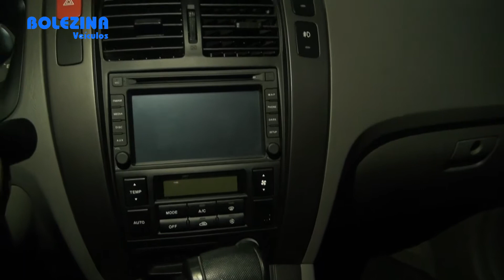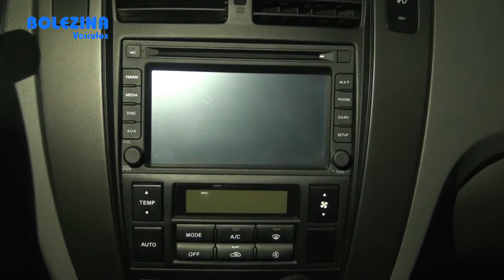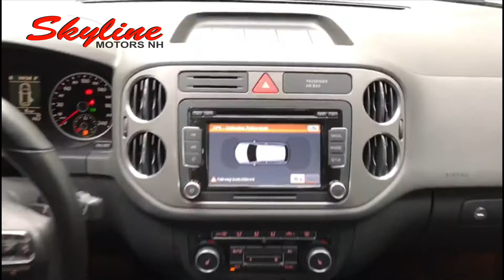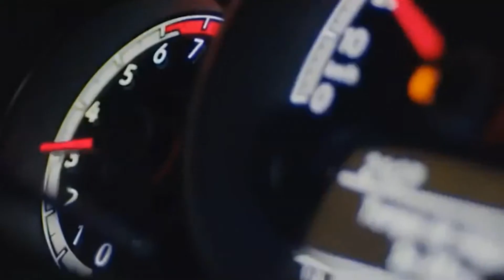Pit Stop 05 06 08 17 Bloco 03